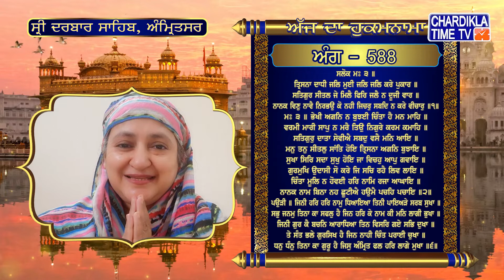Hukamnama | Sri Darbar Sahib | Jasdeep Kaur | Sri Amritsar Sahib | Harmandir Sahib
Hukamnama | Sri Darbar Sahib | Jasdeep Kaur | Hukamnama  Sri Darbar Sahib Today | 13 September 2022